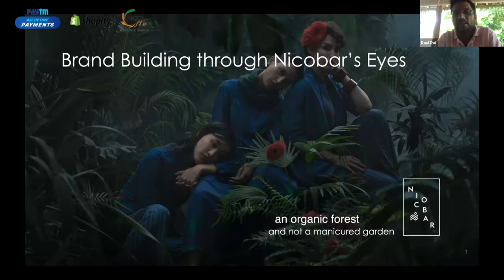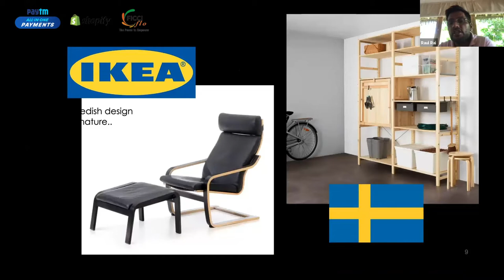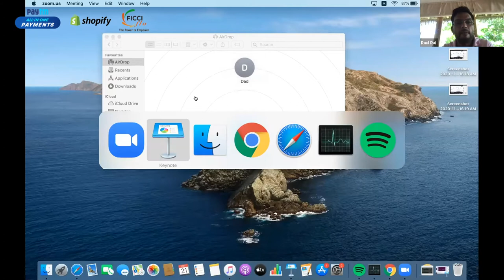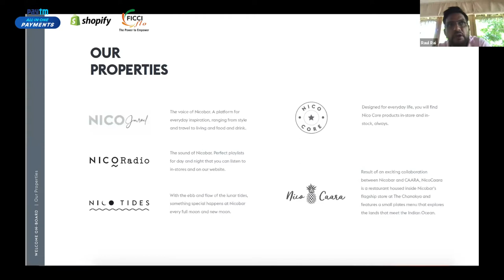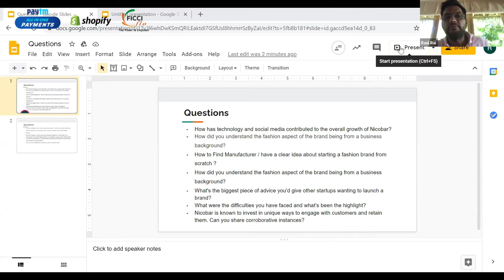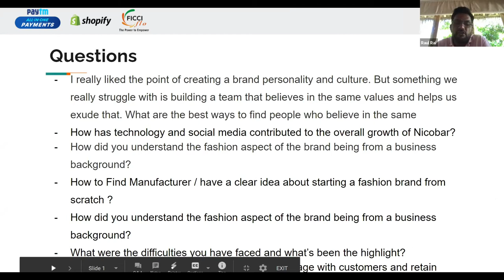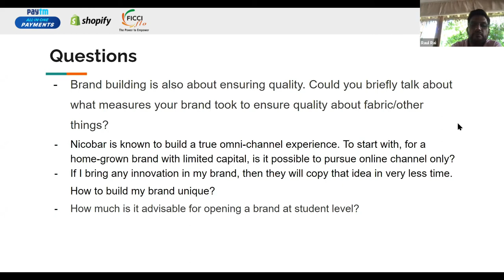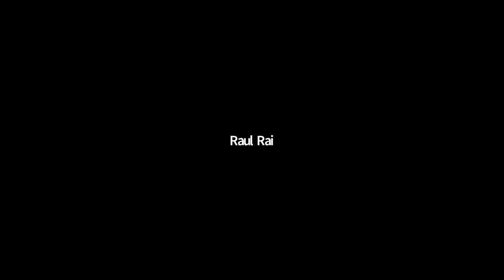Brand Development, Entrepreneurship and D2C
Through these power-packed sessions, you will learn from the top E-Commerce and Digital Leaders about ‘How to build a successful E-Commerce brand?’

In this session you will get to understand the basics of brand development, D2C, entrepreneurial goals, task setting and allocation. By the end of it, you can expect more insights about how to select a niche area for your business, how to define your customer, business plan and brand identity.

Speaker: Raul Rai, Nicobar